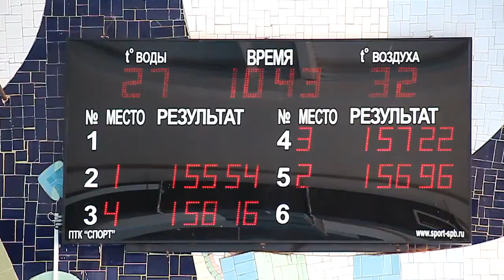Первенство города по плаванию